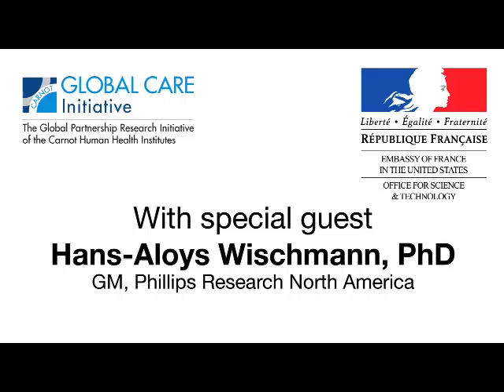Hans-Aloys Wischmann @ FAID 2016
Hans-Aloys Wischmann, PhD
Head of Philips Research North America